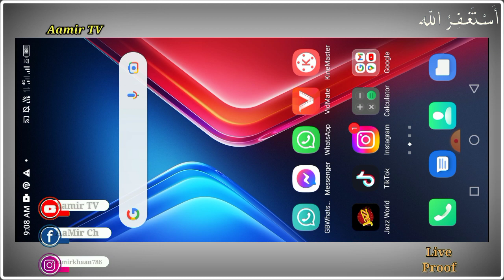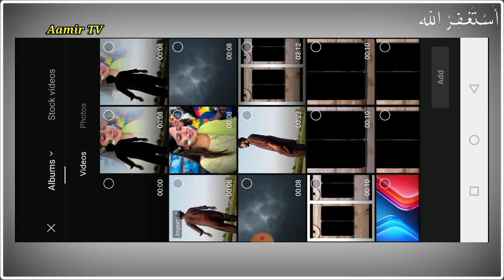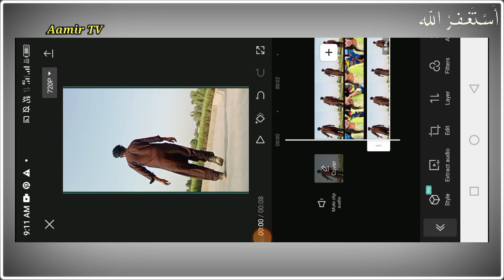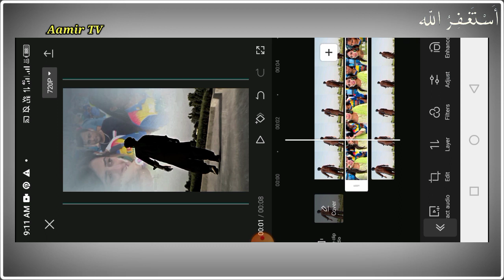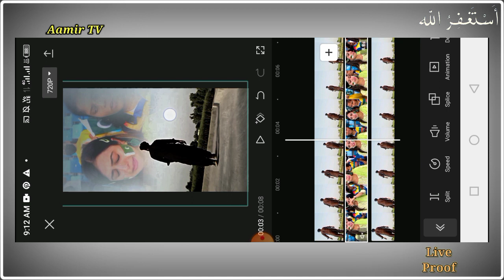capcut sky girls new trending video editing tutorial ✅ || tiktok new trending sky video editing 👌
{tiktok couple new trending template 👥 || capcut new couple trending template ✅ || couple template}